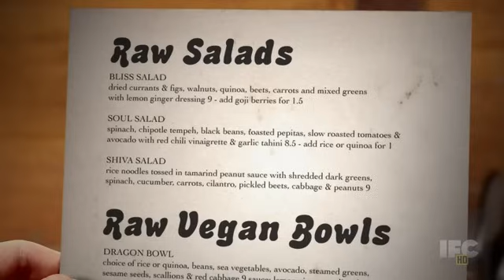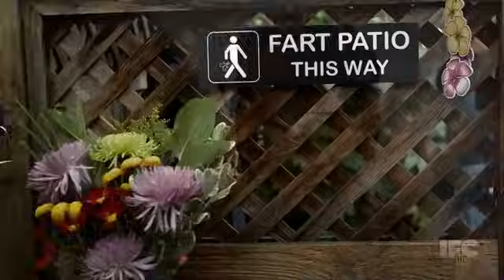Vegan Portlandia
1st time at a vegan restaurant - Portlandia. Hilarious!!

show Portlandia and IFC.